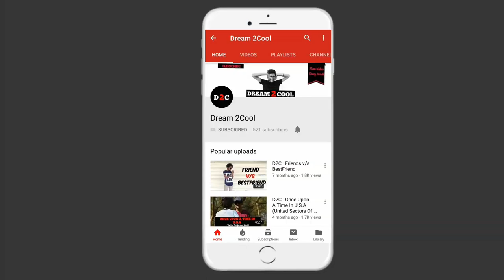D2C : How to take lift ?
Hey guys we are back again with our new video . Sorry for the delay we will try to upload video in a week .

Use headphones for better voice quality .

Director : om , aniket
Ad : deepak
Writer : om
Co - writer : gabriel
Sound on set : gabriel
Creative director : aniket

Cast By :
om , soham , gaurav , gabriel , harsh , pranav .